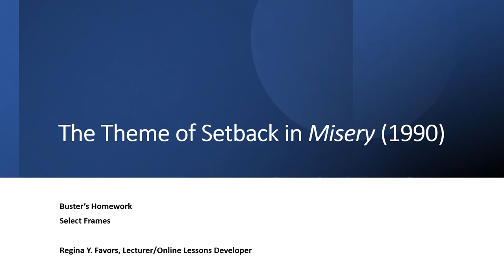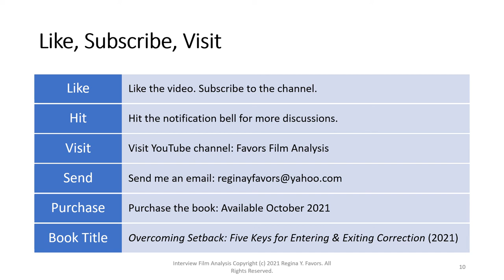Misery (1990): Buster's Homework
This audio lecture explores Buster’s desire to understand and resolve the problem of Paul’s missing status by reading his Misery novels. Buster is willing to purchase and read Paul’s works. Buster is willing to expand his knowledge base, which represents previous ways of managing problems. Buster is willing to learn new ways of understanding and providing solutions to problems. These are select frames of the original full film analysis, which is available on the YouTube Channel Favors Film Analysis.

Facebook: Regina Y. Favors

The accompanying website and curriculum for Favors Film Analysis is in development. This film analysis is also part of the Overcoming Setback series found under Regina Y. Favors Channel on YouTube.